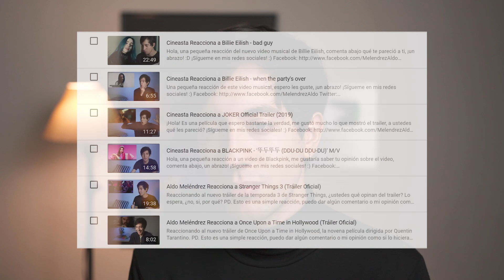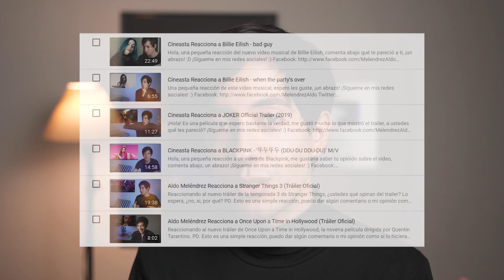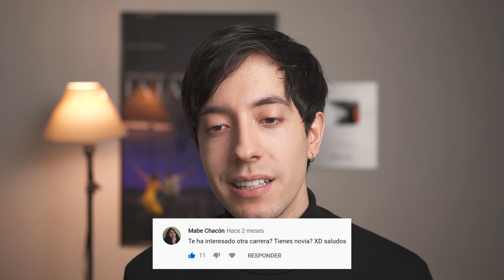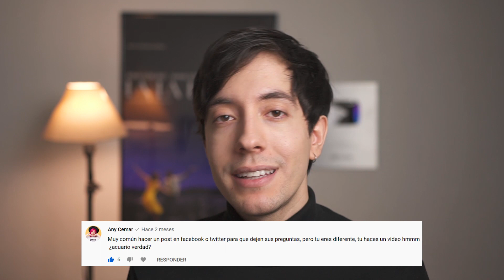¿Por qué empecé a escuchar K-POP? | ¿Cuál es mi anime favorito?